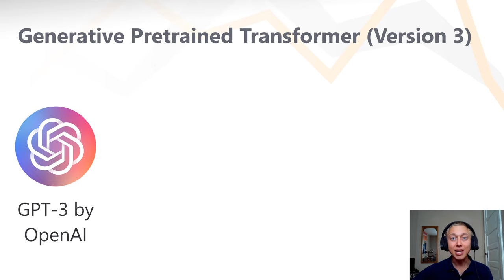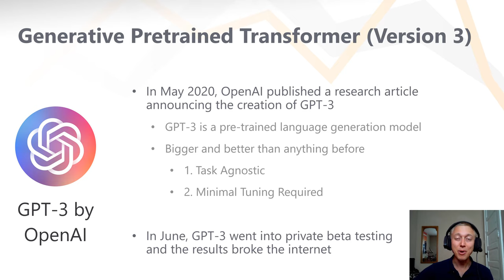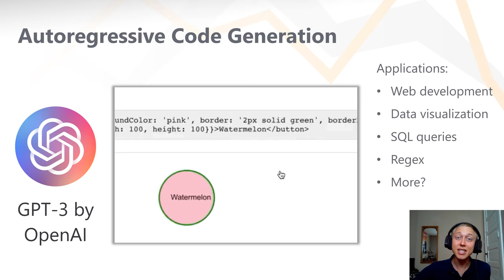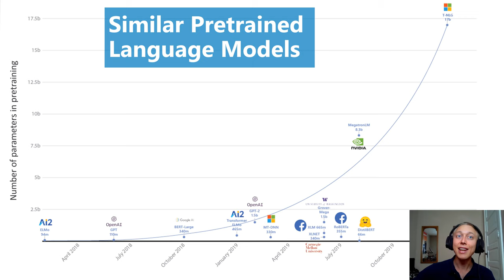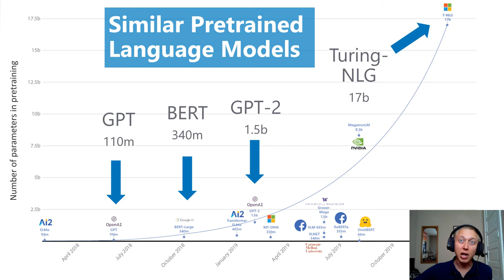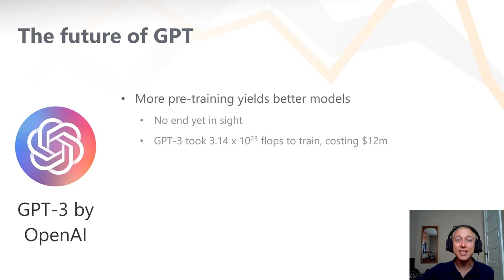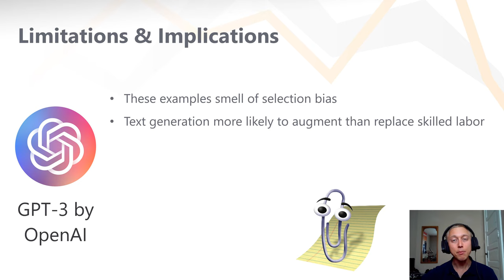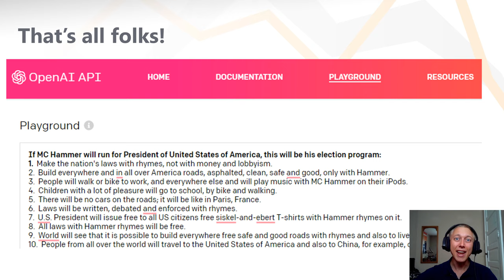GPT-3: AI Text Generation and the Future of Work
BlueGranite data scientist Tom Weinandy explores the capabilities of the GPT-3 language model to construct text.

How far has natural language generation come using artificial intelligence? Will GPT-3 take your job any time soon? Regardless, what impact will GPT-3 and other AI language models have on the future of work?